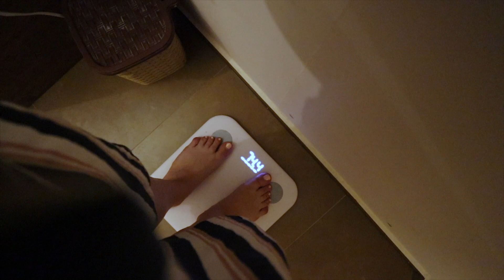DWA TYGODNIE ZA NAMI! | BLIŹNIACZY VLOG #3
Nasi synkowie mają już 14 dni! Pożegnaliśmy już kikuty pępowinowe. Karmimy się piersią i wielopieluchujemy - sami oceńcie jak nam idzie. Za nami już pierwsze wizyty patronażowe, także wiemy, ile nasze bliźniaki już ważą.

Nazywam się Marzena i jestem niepłodną położną. Pracuję w swoim mieście w Szpitalu Wojewódzkim na oddziale Noworodkowym, jako położna i jako edukator laktacyjny. Od 2017 roku staraliśmy się o dziecko, od 2018 z pomocą medyczną. Po drodze zdiagnozowaliśmy u siebie zbyt małą ilość nasienia, endometriozę III stopnia, hiperprolaktynemię, insulinooporność, trombofilię heterozygotyczną oraz podwyższone czynniki ANA.We wrześniu 2019 podeszliśmy do pierwszego nieudanego criotransferu. W listopadzie do drugiego, który okazał się tym szczęśliwym. I to na tyle szczęśliwym, że zarodek podzielił się i spodziewamy się bliźniaków! Jednojajowych!
Chłopcy przyszli na świat 22 lipca. Rupert o 12:57, a Remigiusz o 12:58. Wyszliśmy do domu po czterech dniach z wagą 2350 u Rupka i 2200 u Remka. Są idealni ♥